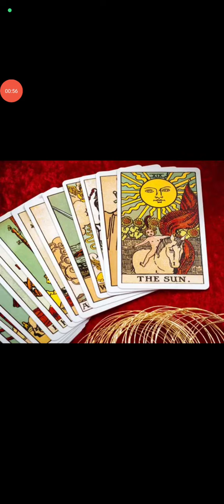tarot card reading karaye online or offline